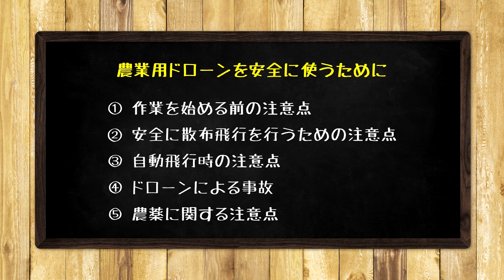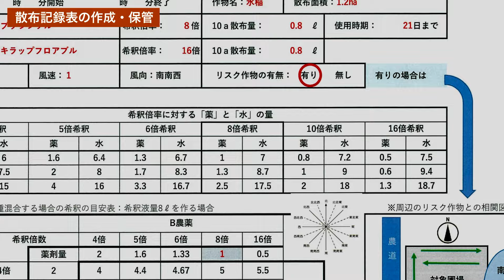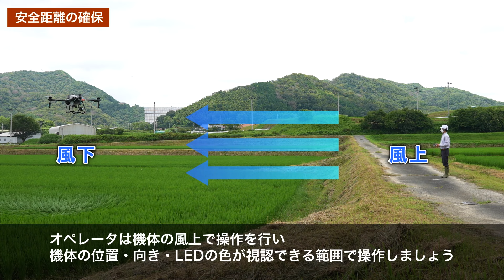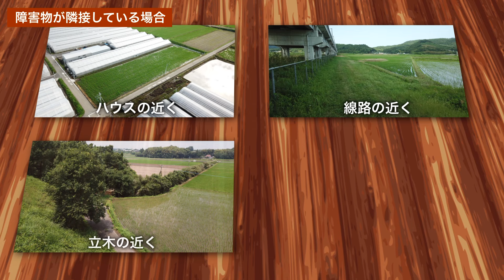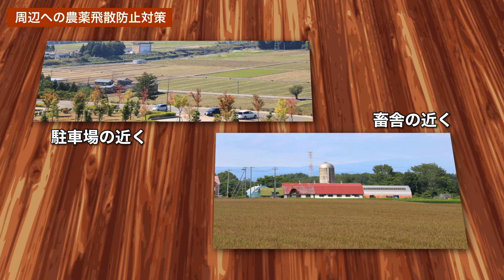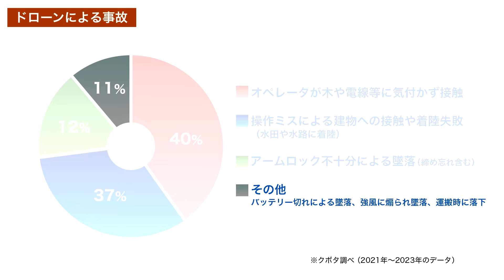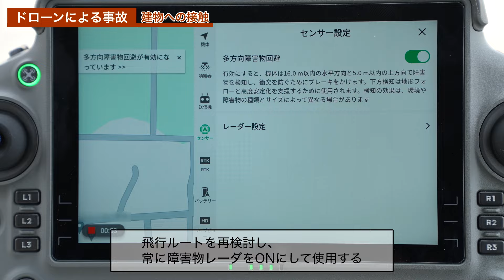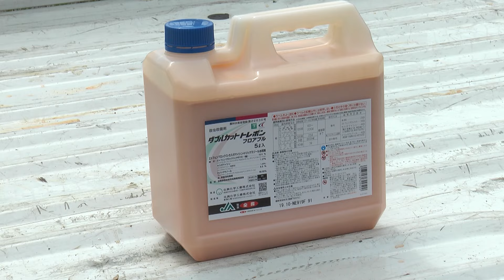農業用ドローンを安全に使うために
ドローン防除作業を事故無く安全に実施いただくための注意点をご紹介させていただきます。作業中の注意点をわかりやすく説明しております。